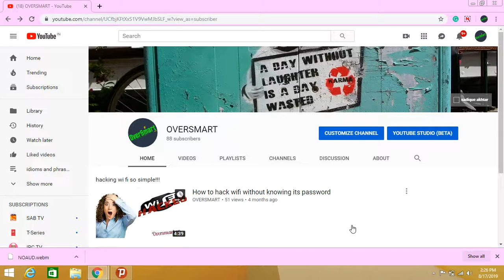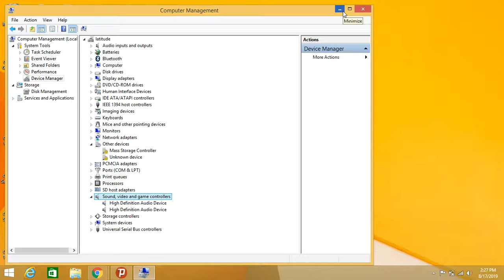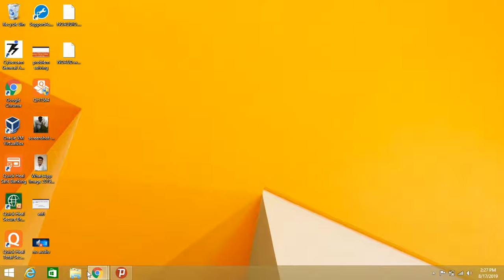NO AUDIO PROBLEM IN WINDOWS 8/8.1/10-METHOD 2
FRIENDS THIS VIDEO IS THE FIRST METHOD TO OVERCOME THE PROBLEM OF NO AUDIO PROBLEM IN WINDOWS 8/8.1/10 AND EVEN FROM THIS METHOD WHICH IS VERY EFFECTIVE YOU ARE NOT ABLE TO SOLVE THE PROBLEM THEN DO SEE THE NEXT SERIES OF THIS VIDEO.